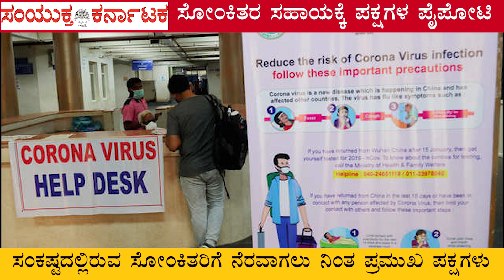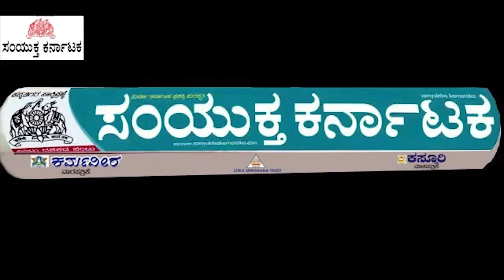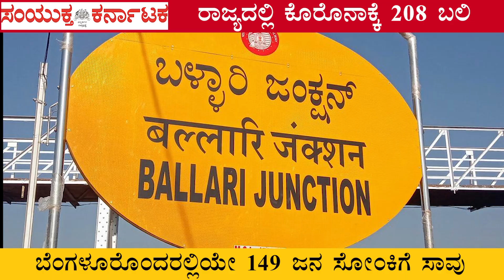samyuktha karnataka 24 apr 2021